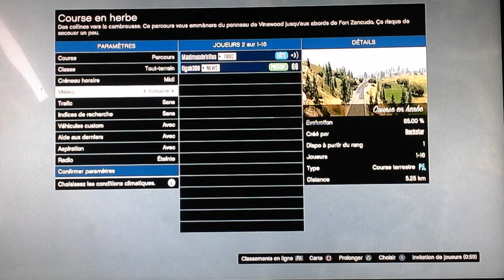Du GTA?! | Délire avec Tigab300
Aujourd'hui, je vous présente une vidéo sur gta online.
Dsl pour la qualité de l'image, je film avec ma tablette.
Si vous voulez jouer avec moi, mon pseudo psn est :